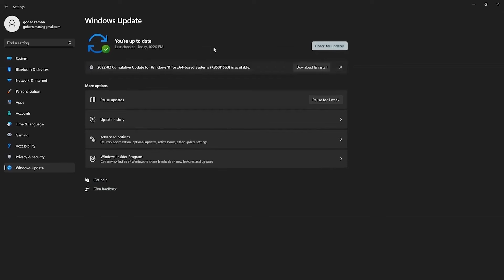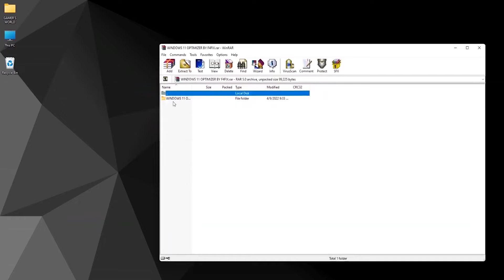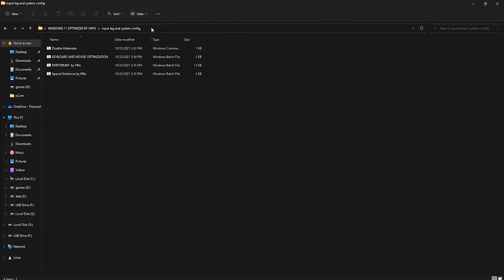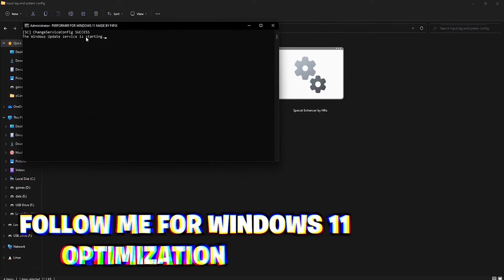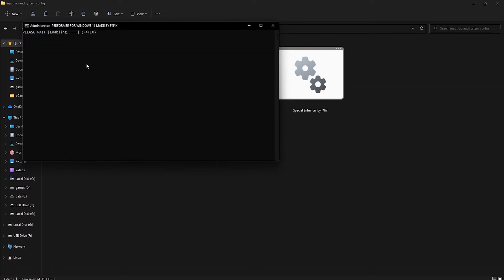Fortnite Potato Graphics Maximum FPS Boost for Low-End PCs!